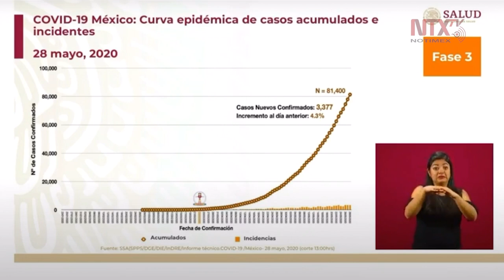En algunas ciudades del país apenas están comenzando su periodo de transmisión de COVID-19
En la distribución de casos acumulados confirmados, la CDMX, EstadoDeMéxico y BajaCalifornia se mantienen a la cabeza, dijo el subsecretario de Prevención y Promoción de la Salud, Hugo López-Gatell.